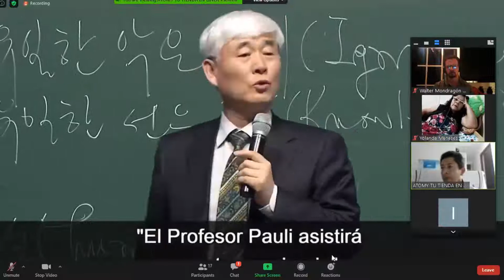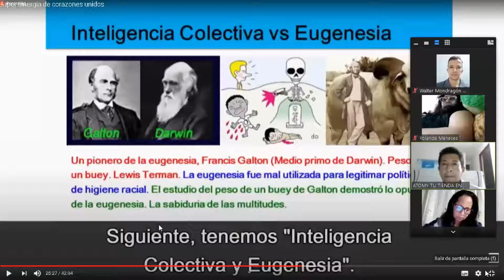Presentación de producto por Nubia Parra, Olga Mora y Gloria Inés silva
Demostración de productos por nuestras líderes Atomy:

Nubia Parra:
Nos hace una demostración de este excelente producto natural de Atomy, la vitamina C o Color C, totalmente natural y que aporta a nuestro organismo muchos beneficios de una manera natural.

Olga Mora:
Nos trae los beneficios del Detergente Multi usos Dish, el cual es hecho con elementos naturales anti desengrasantes y que cuidan el medio ambiente y sus manos.

Gloria Inés Silva
Gran líder de Colombia, dándonos una voz de aliento para continuar realizando el proyecto en estos momentos tan difíciles para la economía mundial.